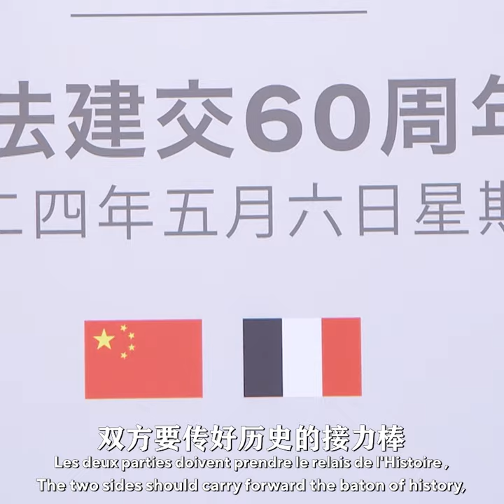Visite du Président Xi en France en 120 secondes / President Xi’s visit to France in 120 seconds